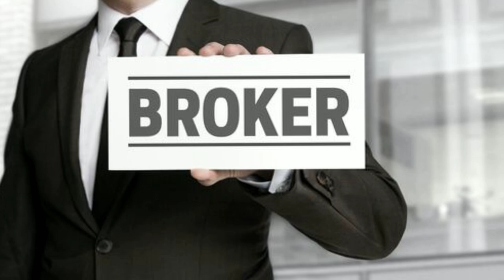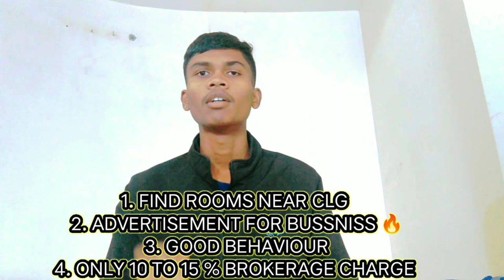ZERO INVESTMENT START-UP FOR STUDENTS OR YOUNGSTERS ❤️💥withoutinvestment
ZERO INVESTMENT START-UP FOR STUDENTS OR YOUNGSTERS ❤️💥
START THIS BUSINESS AND EARN 🤑💰 MONEY

1. HOW TO CREATE YOUR OWN COMPANY 💯💪🔥
2. HOW TO GROWTH YOUR BUSSNISS 🔥💥
3. TO NOW YOUR SMALL MISTAKES DUE TO DUE TO WHICH YOUR BUSSNISS IS NOT BEING SUCCESSFUL 🤑📲
4. TO NOW NEW NEW STARTUP 💡 IDEA'S WITH PERFECT BUSSNISS STRATEGY 💪💯
5. TO BUILD YOUR OWN BRAND 🔥
6. TO BEING SUCCESSFUL BUSSNISS MAN ♂️❤️

If you also want to be successful in your life by becoming a businessman, then subscribe to our channel, we will bring videos related to finance and business every day at 5 pm. ❤️🙏🏻